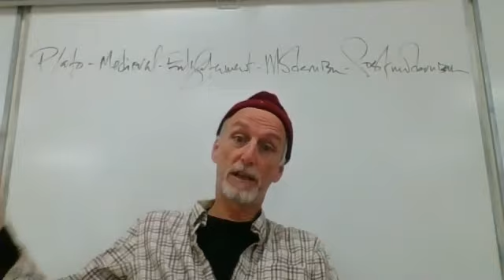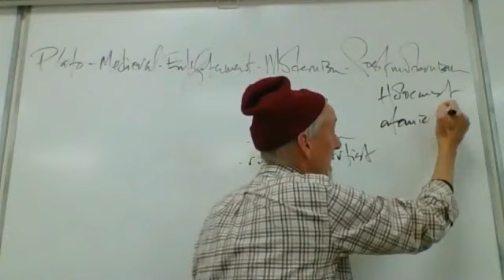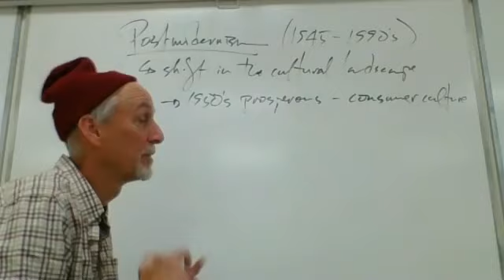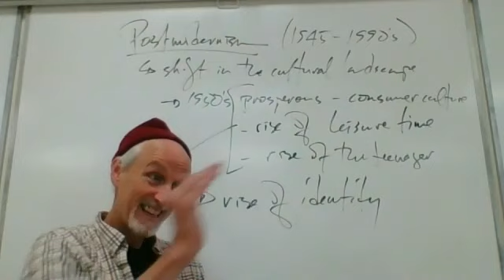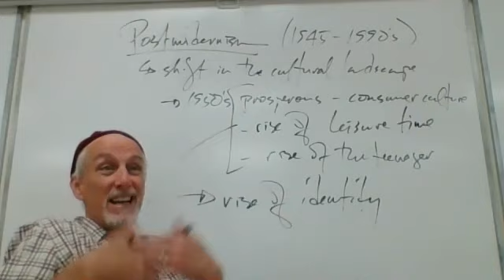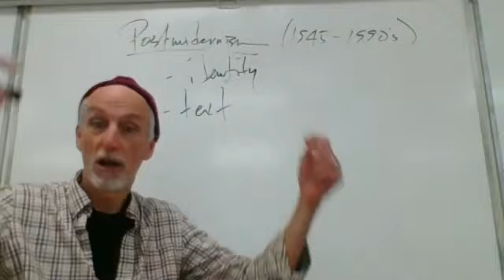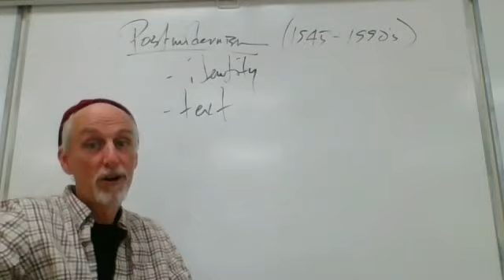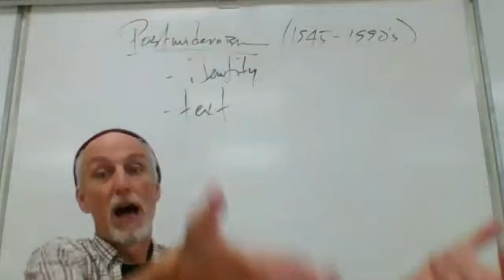1. Quick intro to Postmodernism and its connection to The Things They Carried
where Whiteside gets very excited about being back in his classroom and talks really fast, and for little too long, situating Postmodernism. He then goes on to discuss (quickly) issues of identity in Postmodernism and to connect those to TTTC. From there he discusses TTTC as an example of a Postmodern text.  A side note: the video is a little long though there is a break in it at about the 20:40 mark. Sorry about that.